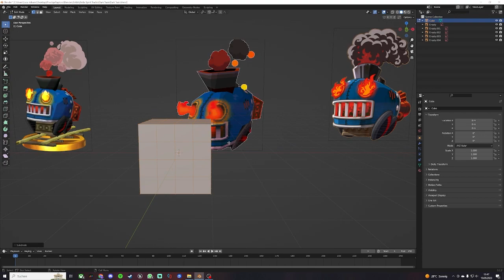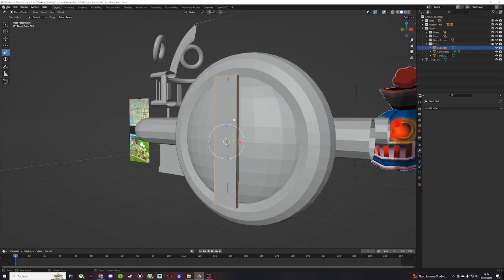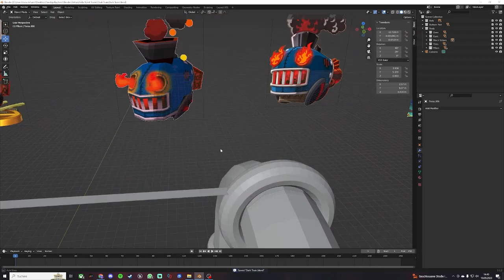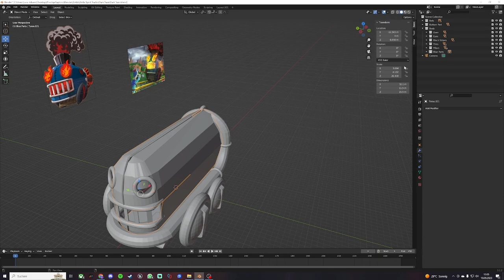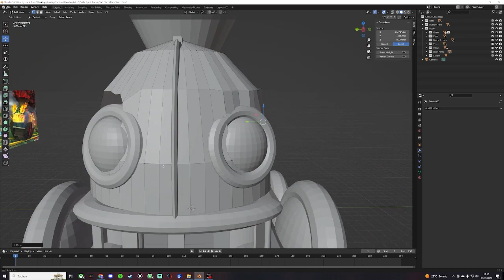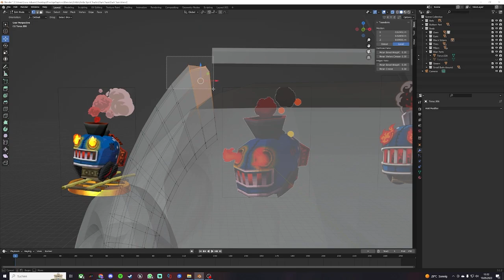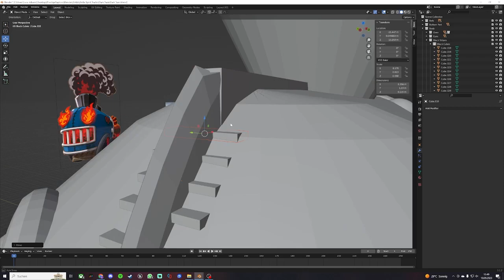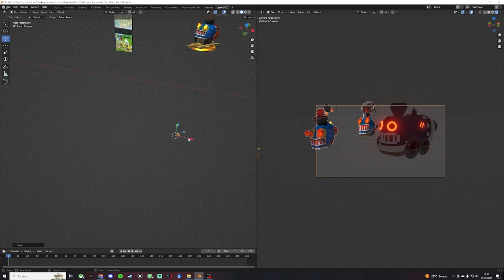The Legend of Zelda: Spirit Tracks Making the Dark Train in Blender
So i made the "Enemy" Train from Zelda Spirit Tracks ( Without the Fire Stuff ) in Blender for a game i am Currently Devolop on and as you can guess... "The Legend of Zelda: Spirit Tracks remastered Fan made" In Unreal Engine. If your Interested you can Watch the Progress and Upcomming Infos on my Deviantart Site

/prestigeraptors

Music in this Video Used

Rammstein - Engel Piano
Rammstein - Spieluhr Piano
Rammstein - Diamant Piano